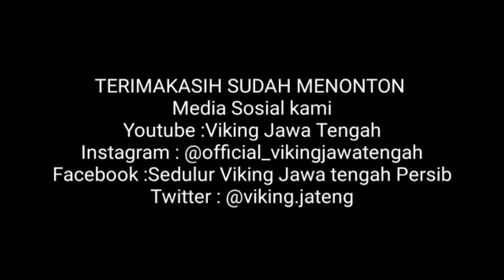CIRO FOR PERSIB ATAU BRUNO STAY IN PERSIB ‼️Bobotoh Dilema di akhir Liga - Bri Liga 1 2021/2022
Kali Ini Saya Akan membahas tentang Rumor Ciro Alves yang di kaitkan dengan Persib SE iring performa Bruno Cantanhede yang di nilai kurang produktif tetapi di penghujung liga 1 2021/2022 ini Bruno cantanhede membuktikan dengan gol gol dan kontribusinya..

Bobotoh bingung harus pilih mana.

Trimakasih untuk
Semua Pendukung Persib bandung Bobotoh,Viking,bomber,ultras,casual.!!

Daftar Pemain Persib 2022  Di BRI LIGA 1.

KIPER:
1. Teja Paku Alam
2. Deden Natshir
3. M Aqil Savik
4. I Made Wirawan

 LINI BELAKANG:
5. Victor Igbonefo
6. Achmad Jufriyanto
7. Nick Kuipers
8. Indra Mustafa ❌
9. Kakang Rudianto
10. Supardi Nasir
11. Henhen Herdiana
12. Zalnando
13. Dimas Juliono Pamungkas
14. Bayu Muhammad Fiqri
15. Ardi Idrus
16.  Mario Jardel
17. Puja Abdillah

LINI TENGAH:
18. Dedi Kusnandar
19. Abdul Aziz
20. Mohammed Rashid
21. Marc Klok
22. Syafril Lestaluhu
23. Ferdiansyah
24. Erwin Ramdani
25. Febri Hariyadi
26. Frets Butuan
27. Esteban Vizcarra
28. Beckham Putra Nugraha
LINI DEPAN:
29. Ezra Walian
30.  Bruno Cantanhede
31. David da Silva

Trimakasih untuk

Persib update
Pelatih persib
Bobotoh
Hasil pertandingan
Highligh Persib
Siaran langsung
Indosiar